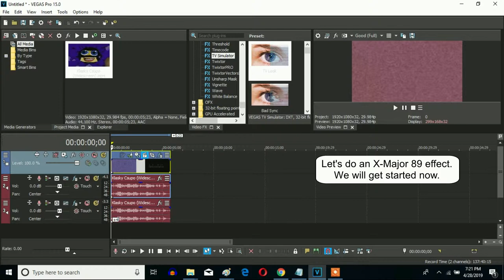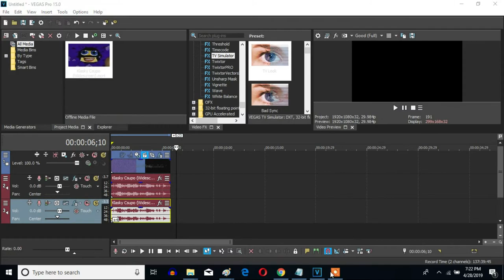How To Make X-Major 89 On Sony Vegas Pro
An effect called X-Major 89 made on August 13, 2017 by John Cheng the object thingy.